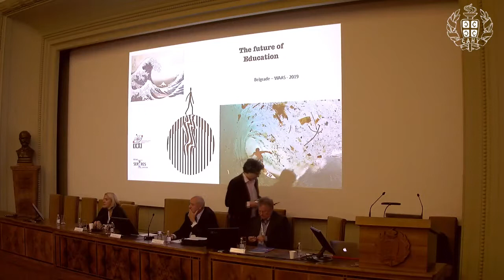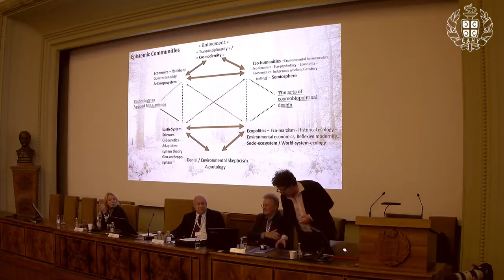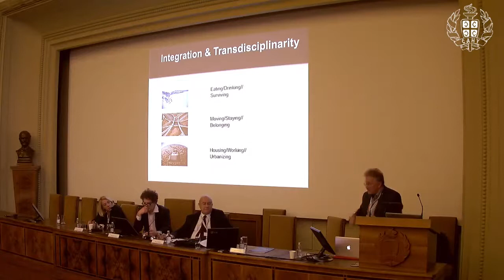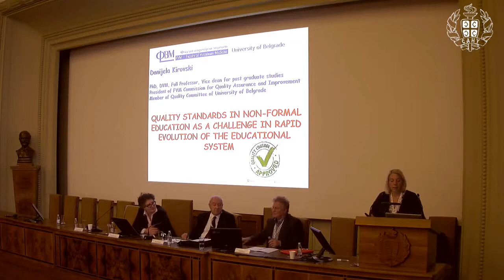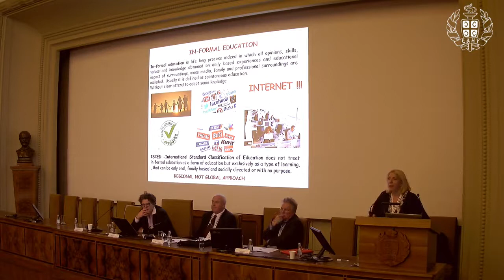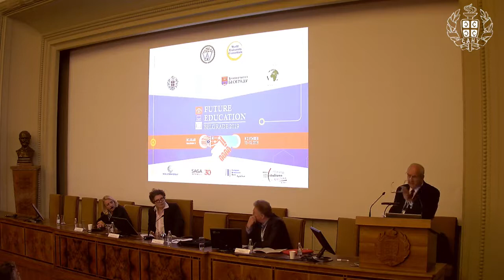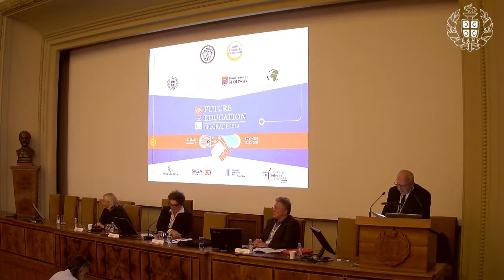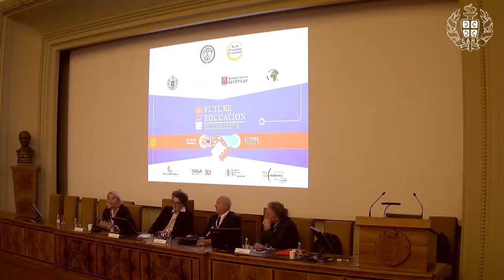Rapid evolution of the educational system | 4th Intl. Conf. on Future Education | Belgrade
Title of Presentation: Rapid evolution of the educational system: Impacts of science, technology and politics

Speaker: Patrick Degeorges
Designation: Directeur de l’Anthropocene Curriculum, École Normale Supérieure de Lyon, France; Institut Michel-Serres, Lyon, France

Speaker: Carlos Blanco-Pérez
Designation: Department of Philosophy, Humanities and Communication, Comillas Pontifical University, Madrid, Spain; The Altius Society, Oxford, UK

Speaker: Momir Đurović
Designation: Montenegrin Academy of Sciences and Arts, Podgorica

Speaker: Danijela Kirovski
Designation: Faculty of Veterinary Medicine, University of Belgrade, Serbia

Speaker: Benno Werlen
Designation: UNESCO Chair on Global Understanding for Sustainability, Friedrich Schiller University in Jena, Germany